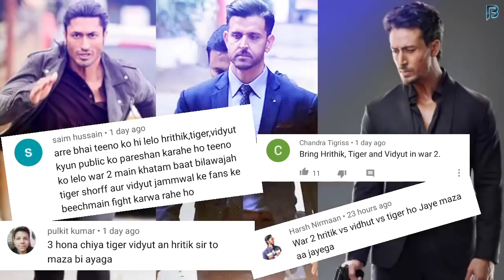Hrithik Roshan | Tiger Shroff | Vidyut Jammwal | War 2 Biggest Action Film Ever